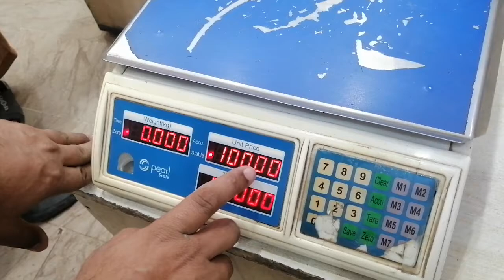Pearl Weighing Scale 2Gram To 35Kg Calibration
Ghyas hardware store sukkur
We Deal all type of Weighing Scale
Decimal point
full capacity
zero calibration
Load calibration
All type of Weighing information will be available from our channel  ghyas hardware store sukkur
Ghyas hardware store is the number one weight scale company in the pakistan  which gives a good quality and best accuracy weight scale to provide its customer and after sale also provides best service.
Hello Friend
Welcome to our you tube Channel  if you need any scale calibration and any technical problem in weighing scale then comment me.